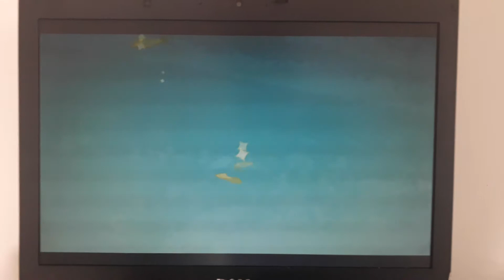Wanda and the Alien Se1 - Ep17 Catch - Screen 02